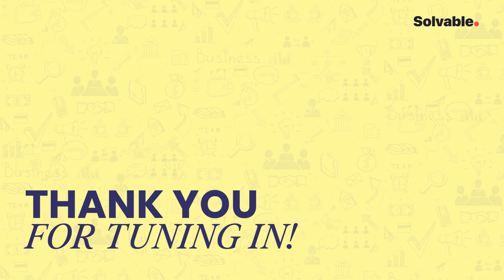How do you approach your dream company? Successful veteran opens up | Solvable Jobs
Over 10 years of experience in the Frontier & Emerging Equity/Derivatives market space. Both buy-side and sell-side experience. Worked under institutions that were nominated numerous times for best hedge fund by Eureka & Asia Hedge. He's also had experience working with Morgan Stanley as a Portfolio Manager. He then started his own business called Abhi Pvt limited to make Pakistan more financially inclusive.

Timestamps
00:00 Someone with over 10 years of experience in Equity/Derivatives market space
00:41 Starting a new business amidst the pandemic
02:03 Idea behind hedge fund for Pakistan
03:30 How does Abhi operate?
04:41 Enabling people to pay bills on time
06:25 Advice for job seekers
07:50 Build a relationship with the company you like to work with